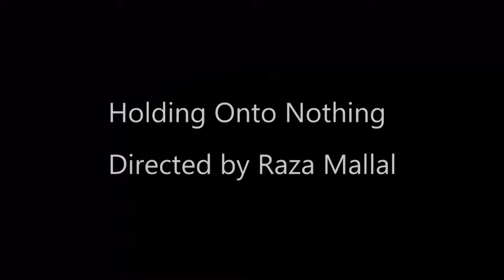Holding on to Nothing - Behind the Scenes (My RØDE Reel 2015)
A brief glimpse behind the scenes of the noir thriller filmed on location in Leeds, England.